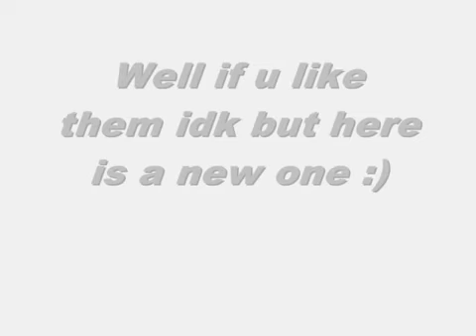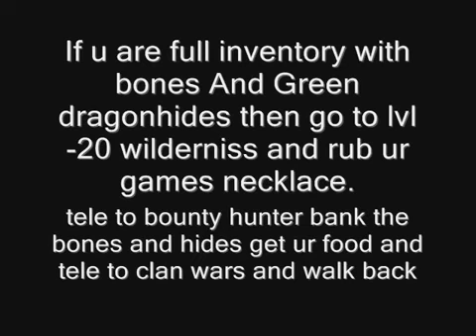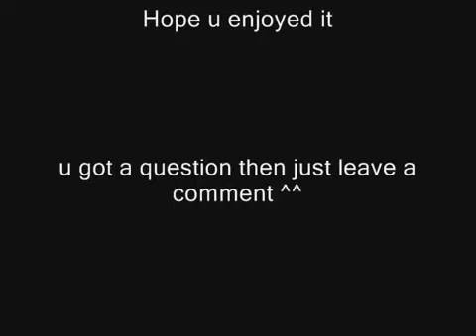How Does Scamse Makes His Money ?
Well as the Title Says there is the vid about :)